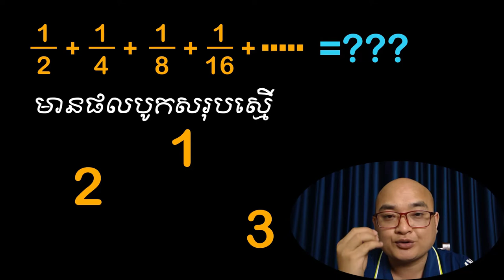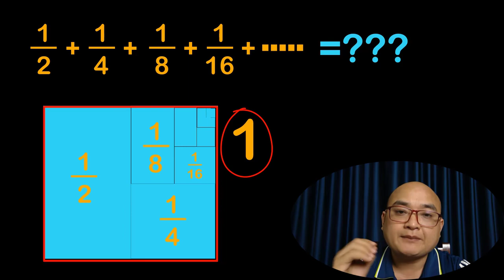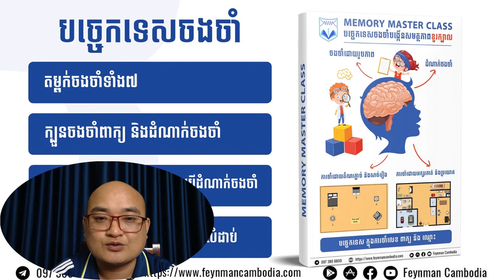ចំណាយពេល២នាទី រៀនដោះស្រាយសមីការដោយប្រើរូបភាព! ងាយៗ ក្រោយការបង្កើតទំនាក់ទំនងរូបភាព។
ចំណាយពេល២នាទី រៀនដោះស្រាយសមីការដោយប្រើរូបភាព!
ងាយៗ ក្រោយការបង្កើតទំនាក់ទំនងរូបភាព។

ចង់ចេះបង្កើតតម្ពក់ចងចាំទាំង៧បន្ថែមពីលើការគិតជារូបភាពសូមខម្មិន"ចងចាំ"។